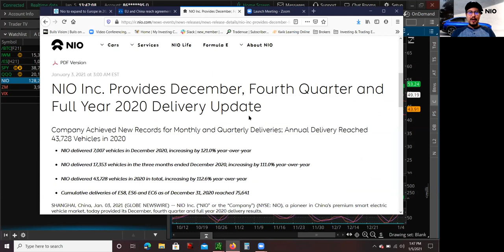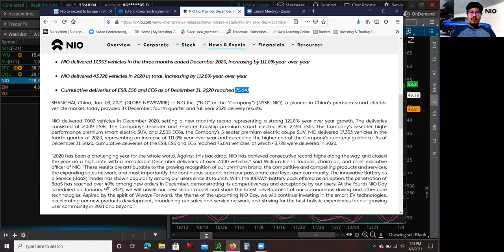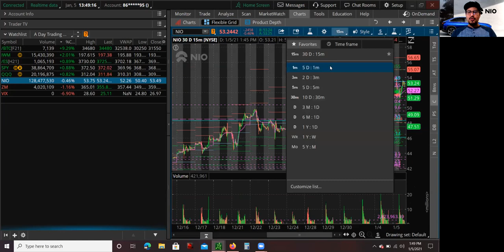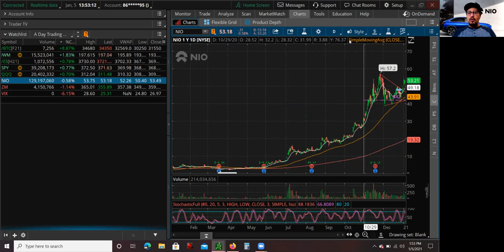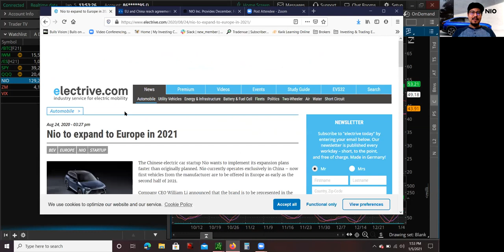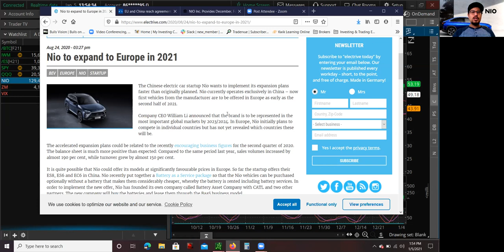Day Trading NIO Stock & NIO Delivery Numbers Bullish Case for Long Term Investment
Hey whats up guys this is Mario back again with another trade video. Today I am going to cover Day Trading NIO Stock and building a Bullish Case for a Long Term Investment. Today I day traded NIO Stock because yesterday they announce their delivery numbers and they look really good. NIO Stock reported record monthly, quarterly, and yearly delivery numbers for the end of 2020. This caused NIO Stock move up over 10% with heavy volume. My day trading strategy on NIO Stock today was to buy on a pullback to the midpoint for a low hanging fruit long trade. Unfortunately, NIO Stock gapped down premarket below the midpoint so I decided to traded the important level 52 because I noticed a big volume in the options and open interest. The day trade in NIO Stock did not work how I expected so I decided STOP out of loss when it broke trend premarket. Looking back at it, the s1 Pivot Level would have been a good area to buy the morning washout for a bounce above the volume weighted average price. Overall, I am investment in NIO Stock in my Long Term account, and even thought I did not day traded NIO Stock for a win I am up very nicely on NIO Stock in my Long Term account. I also want to mention that I am very Bullish on NIO Stock for a Long Term Investment, because they of the recent European Union EU and China Chinese Trade agreement. This agreement is going to benefit the EV Chinese Sector, especially companies like NIO Stock.